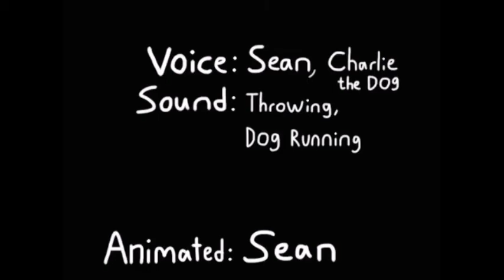Daniel and Peter "Give a Dog a Biscuit" (Hugging Peter's Face)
Poor Daniel and Peter don't know what to do to take care of their pet. So, they gave their Shih Tzu dog a biscuit. In the end, the dog hugged Peter's face.